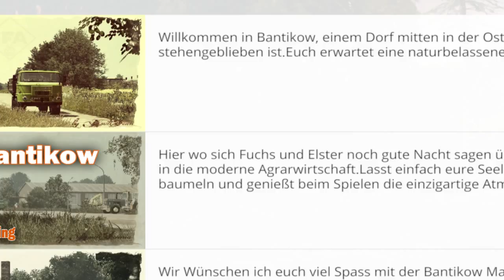LS15 | Livestream "Zoom"Teil 06/06 - Let´s Play German [HD+]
Irgendwie gab es bei dieser Folge einen Fehler und dadurch seid ihr ganz nah dran an LS15
Aufzeichung Livestream LS15 auf der Bantikow Map #06/06

►Aus dem Klappentext :
Landwirtschafts-Simulator 15 lädt dich in die anspruchsvolle Welt eines modernen Bauernhofs ein. Stell dich den Herausforderungen des landwirtschaftlichen Lebens – einschließlich des Anbauens und Erntens sowie des Verkaufs der Feldfrüchte.
Es liegt nun an dir, in einer riesigen offenen Welt – jetzt auch in einer völlig neuen nordischen Umgebung – deinen eigenen Bauernhof zu managen und zu einem großen Landwirtschaftsbetrieb auszubauen.

Kommentiertes Gameplay simutube (2015) HD+ German